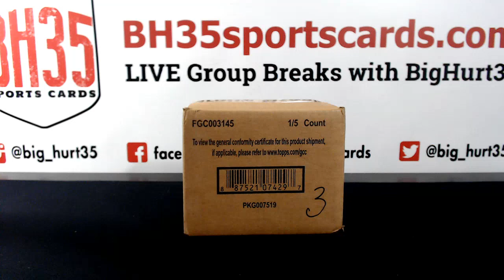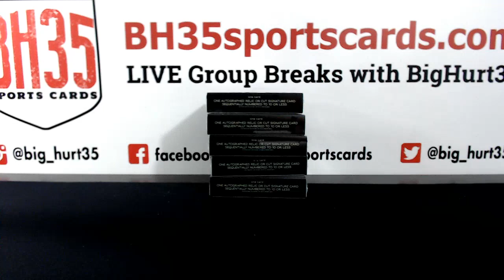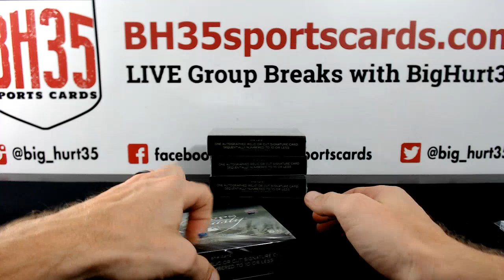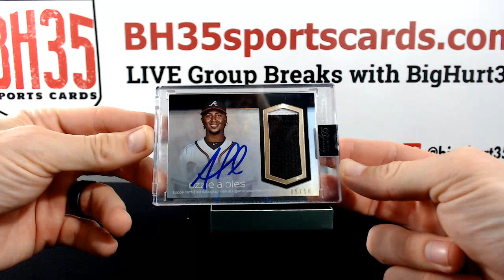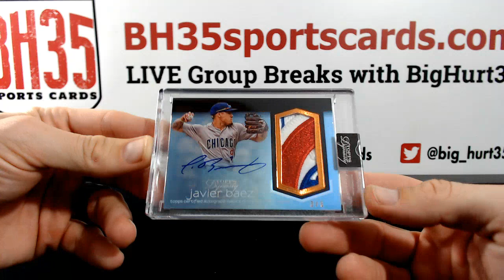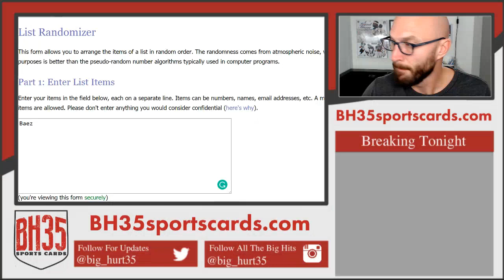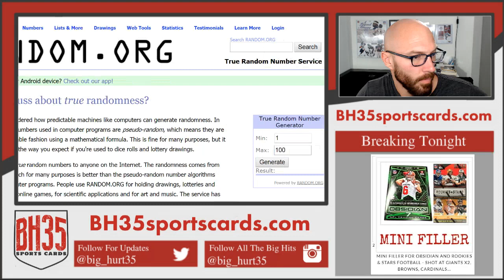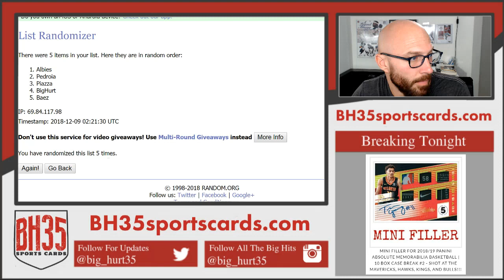2018 Topps Dynasty Baseball 5 Box Case Break Random Hits #1